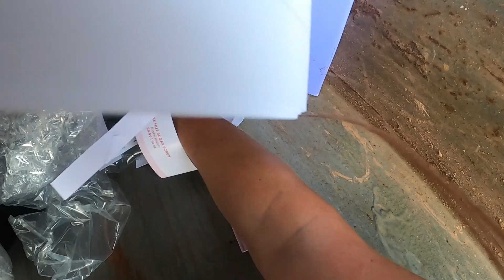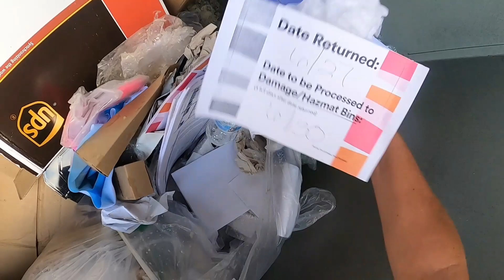Dumpster Diving @ ULTA!!! MEGA JACKPOT!!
This was a week worth of diving in multiple cities. It was tiring and took MULTIPLE trips and many many hours. But I wasn't let down and pray this keeps coming.